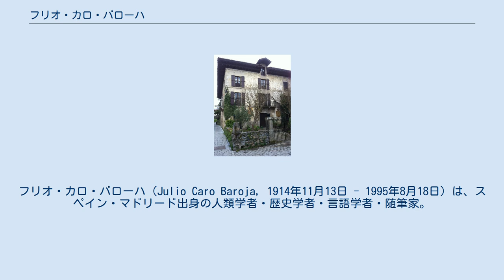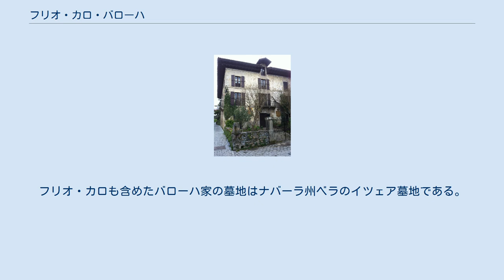フリオ・カロ・バローハ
フリオ・カロ・バローハ（Julio Caro Baroja, 1914年11月13日 - 1995年8月18日）は、スペイン・マドリード出身の人類学者・歴史学者・言語学者・随筆家。
バスク人。
小説家のピオ・バローハの甥である。
特にバスク地方の文化・歴史・社会に興味を持った。
現代スペインでもっとも多産な研究者のひとりである。
 ベラ・デ・ビダソアにあるバローハ家 1914年、フリオ・カロ・バローハはマドリードに生まれ、幼少期にナバーラ地方のベラ・デ・ビダソアに移った。
父親のラファエル・カロ・ラッジオは出版業者、母親のカルメン・バロハ・イ・ネッシは画家である。
カロはアンダルシア地方の姓、バロハはアラバ地方の姓であり、ラッジオはイタリア・ジェノバの姓、ネッシはイタリア・コモの姓である。
15歳だった1929年にはバスク・フォルクローレ年報に「レサカ村の家屋に関するノート」を発表している。
伯父で小説家のピオ・バローハとともに多くの時間を過ごし、教育面でピオはフリオ・カロに大きな影響を与えている。
1921年から1931年にはインスティテュート＝エスクエラ・マドリードに通い、その後はマドリード大学（現・マドリード・コンプルテンセ大学）で学んだが、1936年にスペイン内戦が勃発するとベラ・デ・ビダソアに戻った。
この際、編集者の父はマドリードに残ったが、自身が所有する出版社が爆撃によって破壊されて印刷機を失った。
 1939年にスペイン内戦が終結すると、バローハはマドリードに戻って研究を完成させ、古代史の博士号(PhD)を取得すると、古代史と方言学の専攻助手として働いた。
1944年から1954年にはスペイン民族博物館の館長を務めている。
1947年には、ビルバオのエウスカルツァインディア（バスク語アカデミー）と、バルセロナのレアル・アカデミア・デ・ラス・ブエナス・レトラス（バルセロナ文学アカデミー）の正会員に選出された。
1951年にはアメリカ合衆国で人類学研究を行うために、ヴェナー＝グレン人類学研究基金から奨学金を受け取った。
1952年から1957年には、スペイン領サハラで実施されたスペイン国の公的な探検隊に同行した。
1953年から1955年には幼少時から知り合いだったホセ・オルテガ・イ・ガセットと交流を深めた。
モリスコ、ユダヤ人、魔女、祭礼などの造詣が深く、それらの研究対象は『グラナダ王国のモリスコたち』（1957年）、『魔女とその世界』（1961年）、『近・現代スペインのユダヤ人たち』（1962年）、『カーニバル』（1965年）などで実を結んでいる。
 1952年、イギリス国会はオックスフォード大学で人類学を学んだ卒業生の指導担当の地位にバローハを据えた。
バローハはまた、ポルトガルのコインブラ大学で民俗学を教えた。
この際にはコインブラ大学から終身教授の座を依頼されたが、個人的理由から辞退している。
1961年にはフランス・パリのエコール・プラティーク・デ・オートゼチュード内にある社会・経済史学科長となった。
1963年にはスペイン歴史アカデミーに入会し、1965年にはD・グリーンウッドとの交流が始まった。
1973年にはアメリカ合衆国のウィスコンシン大学で講義を行った。
1970年代後半にはカロ・バロハの研究に対する評価が高まった。
エル・パイス紙などへの寄稿を行い、バスク大学哲学・人類学部の正教授に就任した。
 1983年にはアストゥリアス皇太子賞社会科学部門を受賞した。
また1983年には、イギリス・アイルランド王立人類学協会の名誉会員に選出された。
レアル・アカデミア・エスパニョーラの座は長く固辞していたものの、1985年に正会員に選出されている。
1986年には国際交流基金の招待で訪日を行う予定だったが、健康上の問題で実現しなかった。
1989年にはスペイン民俗学分野での研究の功績を称えられ、メネンデス・ペラージョ国際賞を受賞した。
1995年8月18日、ベラ・デ・ビダソアで死去した。
サン・セバスティアンにはフリオ・カロ・バローハ広場があり、マドリード郊外のフエンラブラーダにはフリオ・カロ・バローハ国際英語学校がある。
バスク州ゲチョ、アンダルシア州マラガ、ナバーラ州パンプローナは、バローハの多くの成果と人...